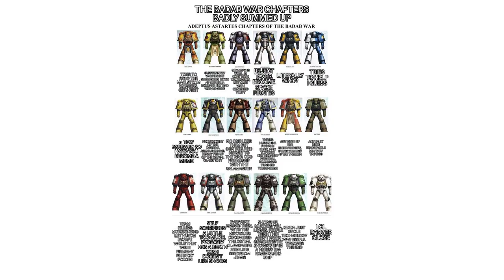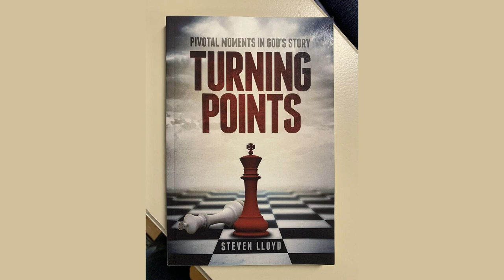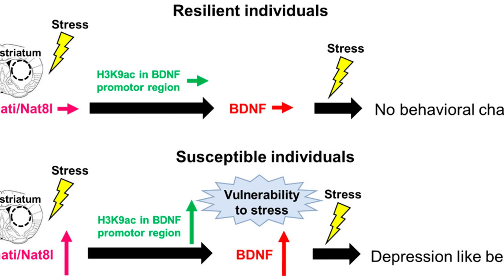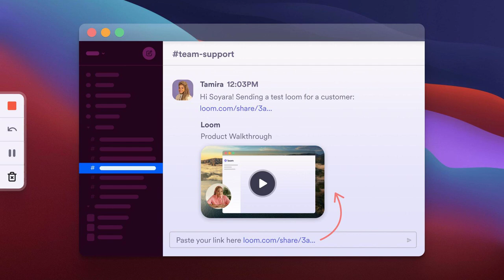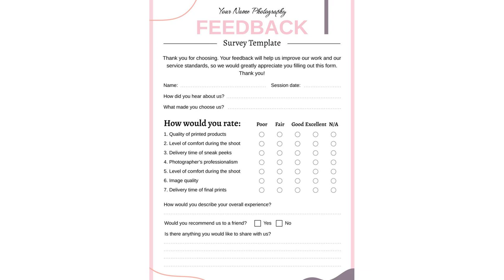The End of World War II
Contents:
00:00 - Chapter 1: In the darkest days of human history, a conflict of unprecedented scale engulfed the world
00:11 - Chapter 2: But just when all seemed lost, a turning point emerged
00:33 - Chapter 3: Welcome to a story that will leave you in awe, as we unveil the untold chapters of the war that changed the world forever
01:43 - Chapter 4: To truly understand the end of World War II, we must first examine the pivotal turning points that shaped its outcome
03:21 - Chapter 5: However, it was not just military victories that brought about the end of World War II
05:18 - Chapter 6: The end of World War II brought about a new era, one filled with hope, rebuilding, and the pursuit of lasting peace

Discover the untold stories and monumental events that marked the end of World War II in this captivating video. Join us as we delve into the historic moments that shaped the world and learn about the heroes who brought peace to a war-torn planet. Don't miss out on this eye-opening journey through history!